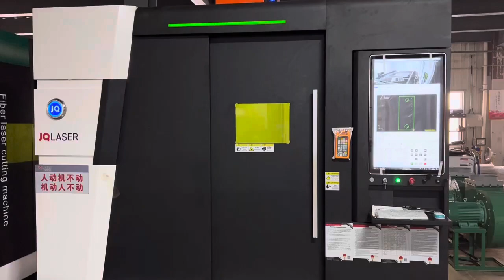1530AP 2000w 5mm SS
JQ Laser fiber laser cutting machine 1500x3000 mm double tables, 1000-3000w laser power. 1-20mm CS steel cutting